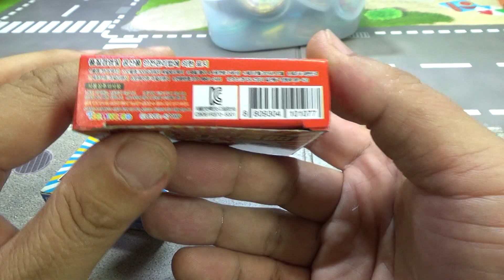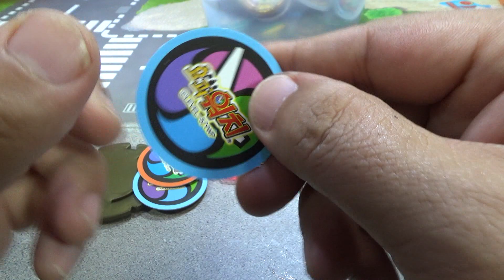요괴워치 메달보드딱지, 문방구에서 판매하는 고무딱지와 종이딱지 장난감 소개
문방구에서 개당 400원의 가격에 구입한 제품인데, 짝퉁은 아니고 정품인데, 고무딱지에 요괴 케릭터 종이를 끼워서 가지고 노는 제품이네요~